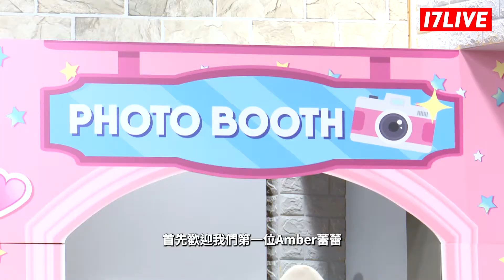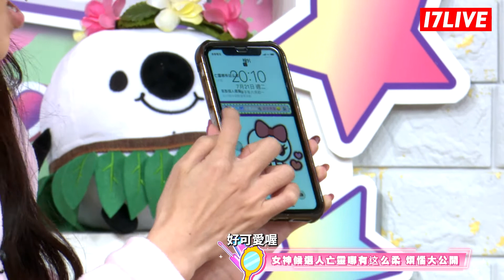【女神Camera】 火辣百大DJ藍星蕾大改造 化身氣質小仙女｜改造｜美妝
★★本集拍攝時間為疫情前，請大家安心觀看★★

小賴賴晏駒 領軍明星御用造型團隊，為每位來賓量身打造！
從髮型到服裝，再現場拍攝時尚大片送給你
不擅打扮沒關係！不懂穿搭不要怕！在這裡，素人LIVER也能變女神！

本集主題：飄逸仙女風
主持人：官方頻道小賴
17LIVER：Amber藍星蕾、小柔zoe、渣幫小婕